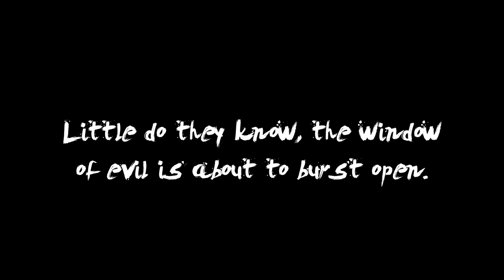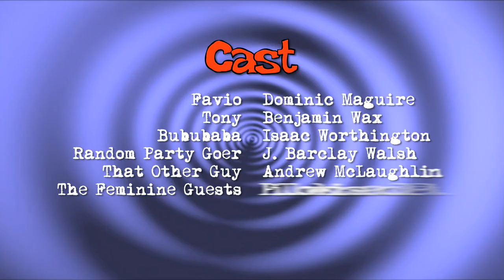The Fantastic Favio Brothers in: "A Powerful Foe"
The first ever Fantastic Favio Brothers movie that isn't for a school project!

The brothers are becoming bored, as nothing has happened since their epic battle with LeTony and MaCavio.  The lure of a party proves to be too much to resist...